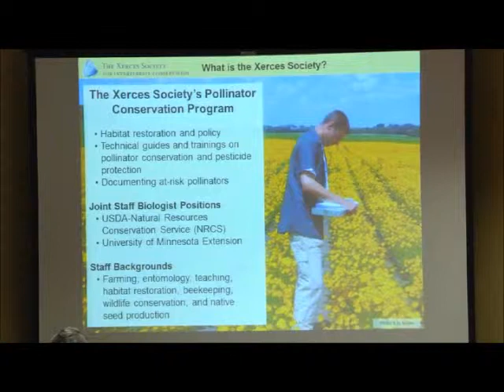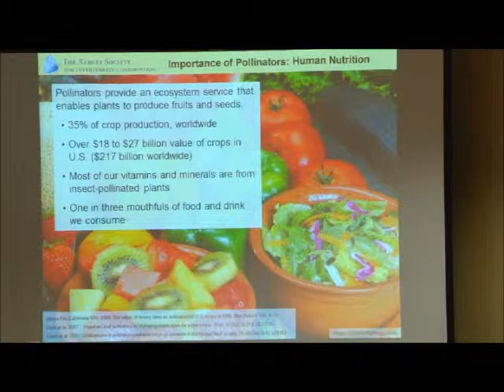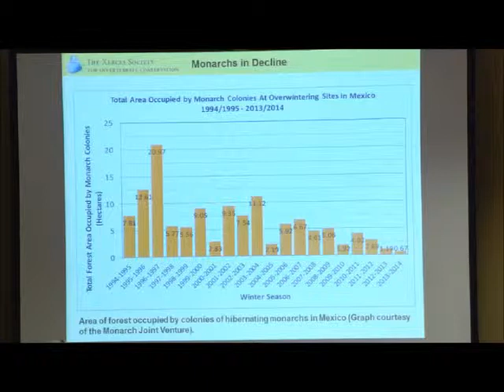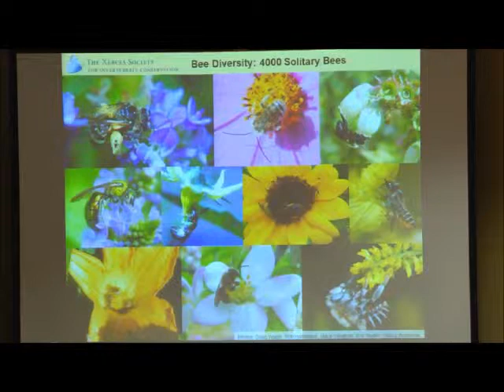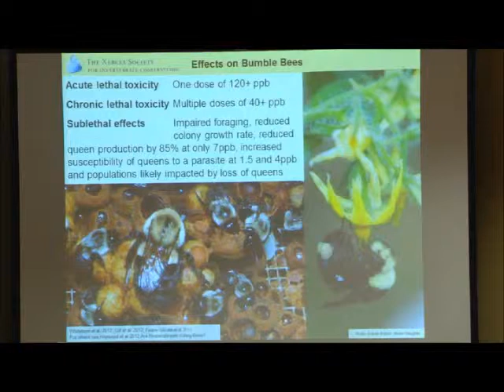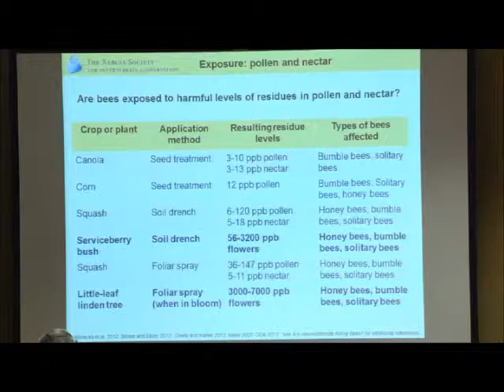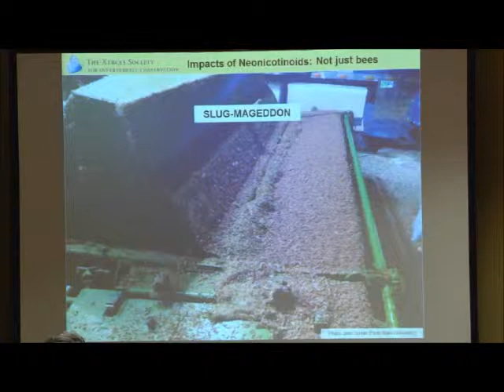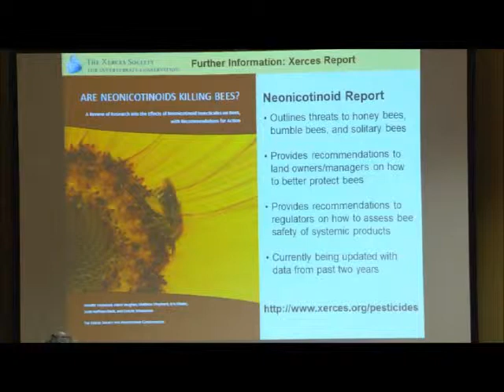2014 Forum: Protecting Pollinators Panel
32nd National Pesticide Forum, April 11-12, 2014 Portland, OR - Portland State University

-Panelists-

-Representative Jeff Reardon, D-Portland, Oregon House
District 48

-Mace Vaughan, pollinator program director, The Xerces Society, Portland, OR

-Nichelle Harriott, moderator, senior scientist, Beyond
Pesticides, Washington, DC